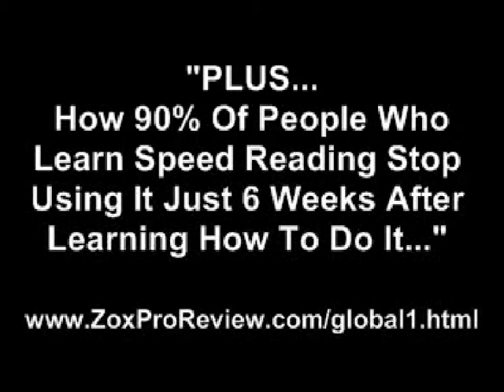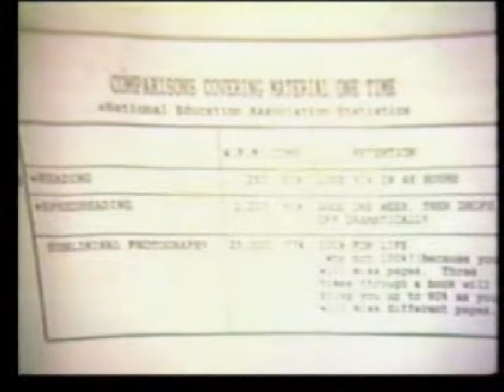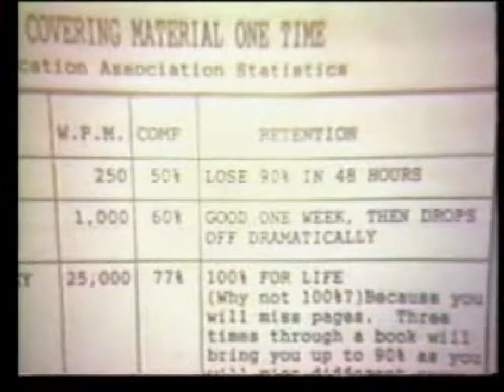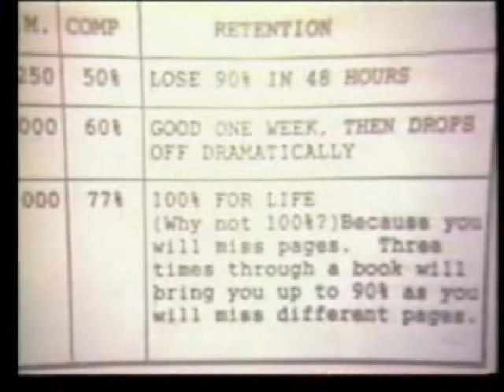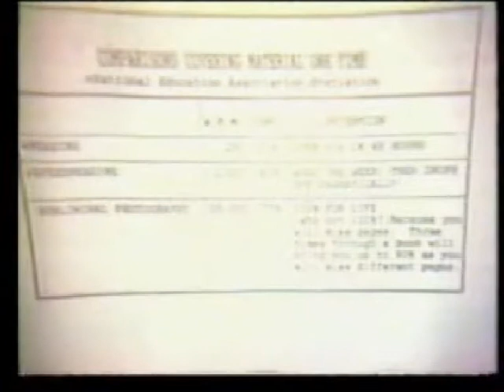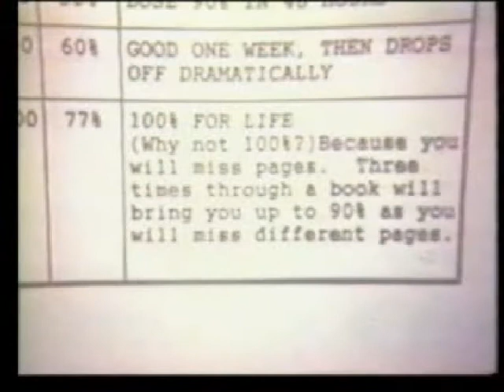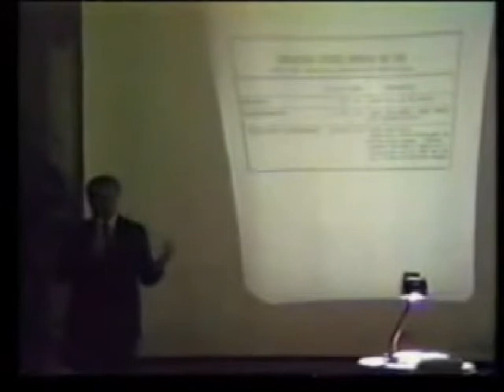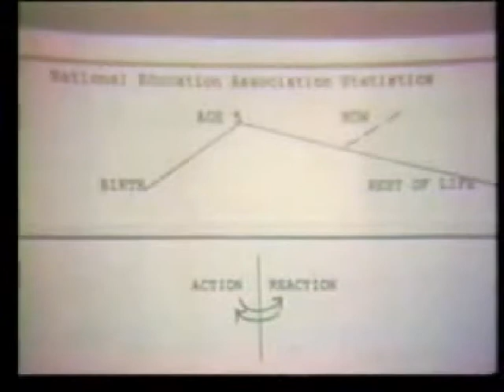Mental photography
Richard Welch presents mental photography, subliminal photography, also known as photoreading